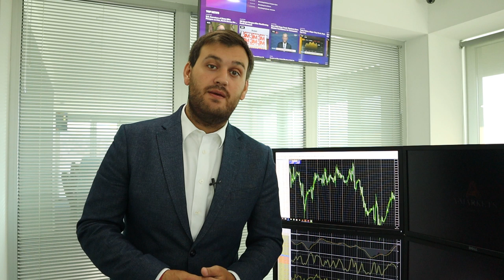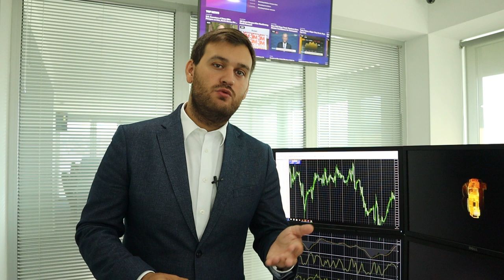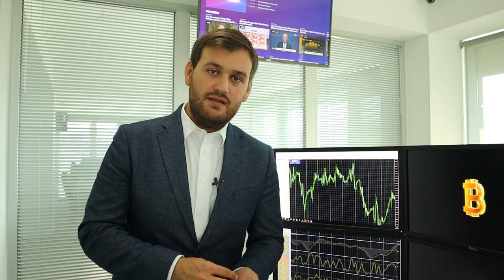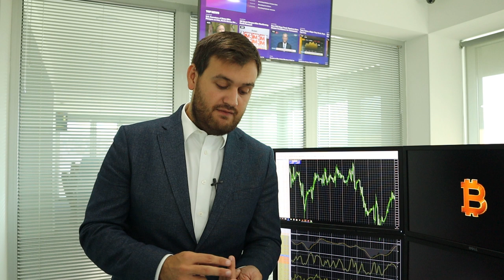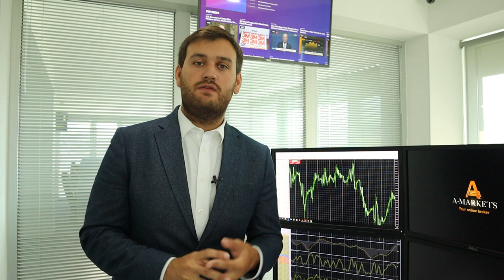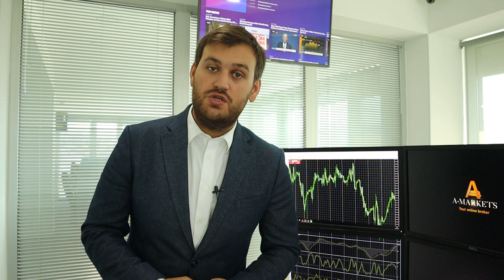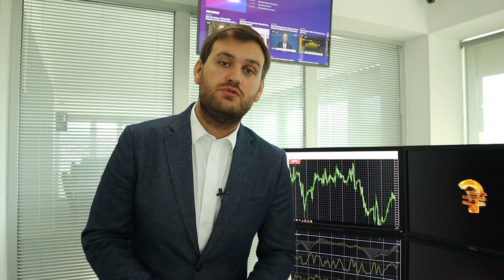ЕЦБ эстафету передал, ФедРезерв принял!